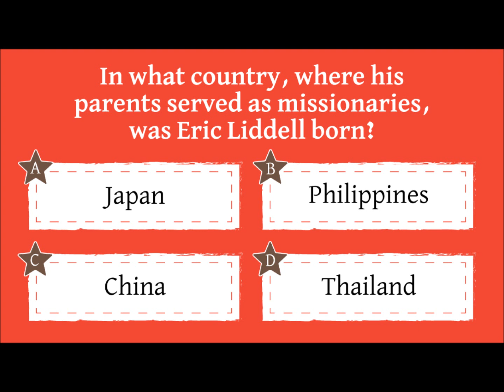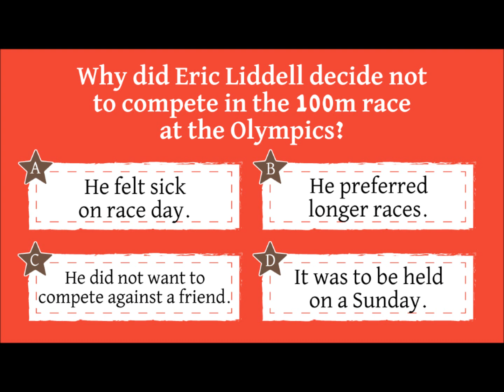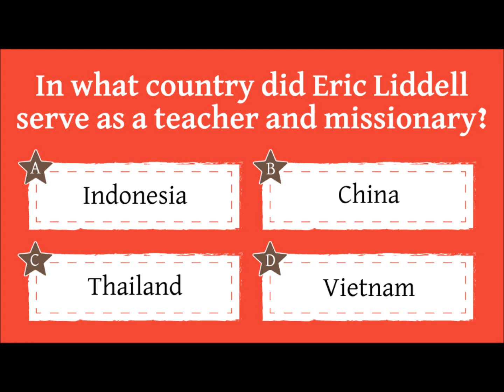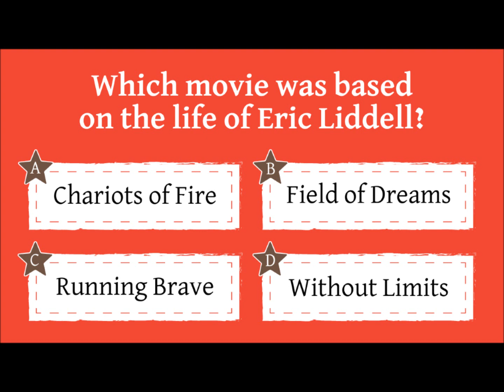ERIC LIDDELL Trivia Quiz ✝️🥇| Christian Missionary & Olympic Athlete | 10 Multiple Choice Questions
Enjoy this trivia quiz featuring 10 multiple-choice questions and answers about Eric Liddell, a Christian missionary and Olympian!
How many did you answer correctly? Did you learn something new?